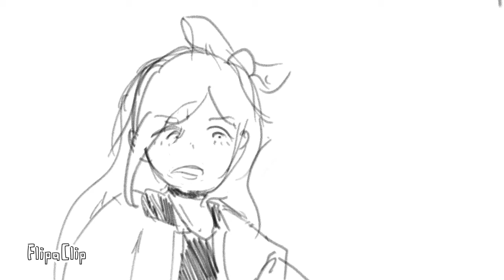that's why yo mama dead OMORI vers.